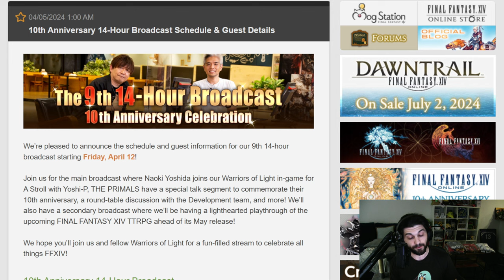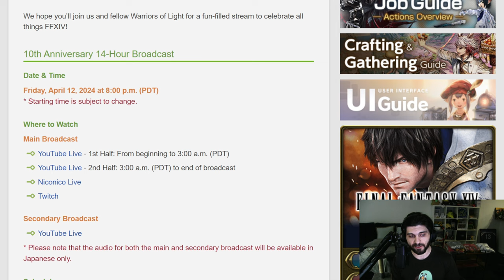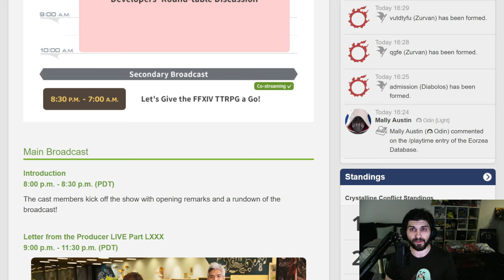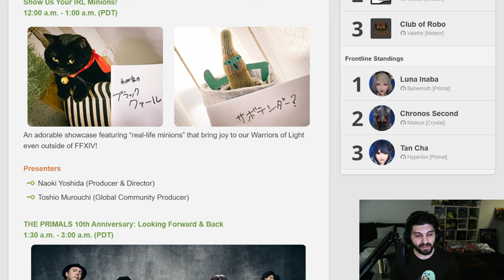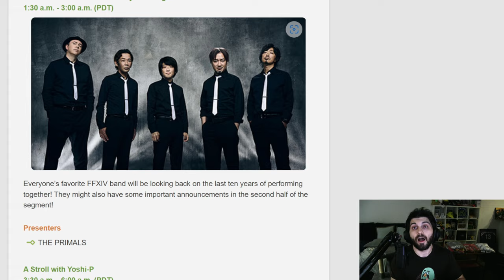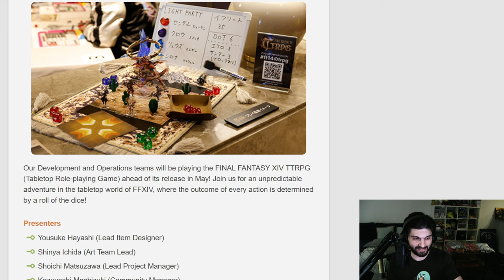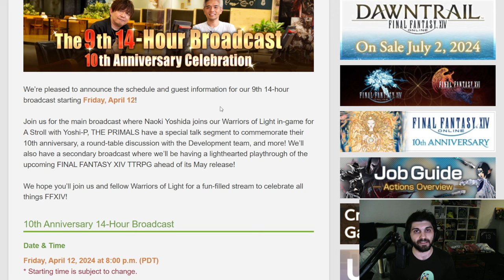FFXIV - 10th Anniversary 14-Hour Broadcast & Live Letter Details